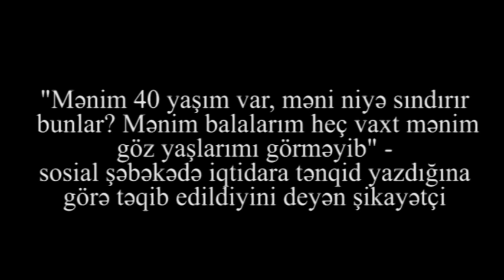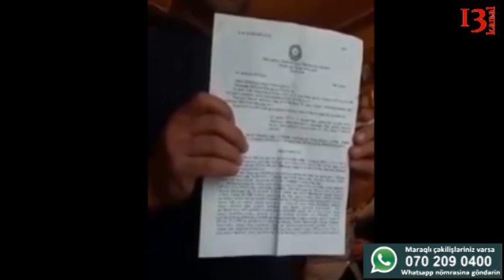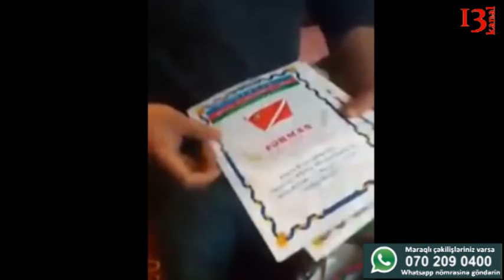"Bu hökümət balalarımın gözü qarşısında məni niyə sındırır"- arxasınca evinə polis gələn şikayətçi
"Mənim 40 yaşım var, məni niyə sındırır bunlar? Mənim balalarım heç vaxt mənim göz yaşlarımı görməyib" - sosial şəbəkədə iqtidara tənqid yazdığına görə təqib edildiyini deyən şikayətçi